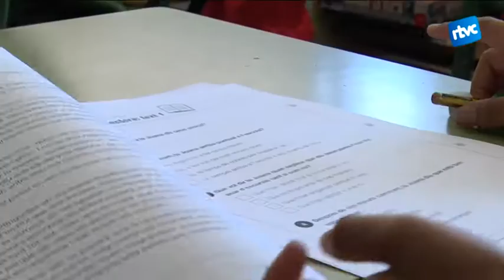Comencen les proves diagnòstiques de primària de la Lomce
Des d'avui i fins al 29 d'abril els centres escolars faran les proves de tercer de primària que imposa la LOMCE. Abans es feien als alumnes de cinquè però donat que al marge de maniobra del pla docent era molt reduït, ja és el segon any que es fan als de tercer.